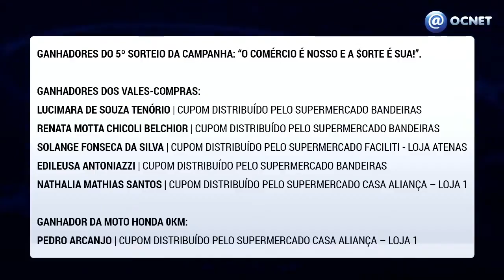Aceoc informa ganhadores da etapa do último sorteiro da campanha 'O Comércio é nosso a $orte é Sua'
OSVALDO CRUZ - Confira a lista dos ganhadores do 5º sorteio da Campanha: “O comércio é nosso e a $orte é sua!”

Foram cinco ganhadores premiados com vales-compras de R$ 1 mil e um ganhador que levará para casa, uma moto Honda 0KM!

Ganhadores dos vales-compras:
▪ Lucimara de Souza Tenório | Cupom distribuído pelo SUPERMERCADO BANDEIRAS
▪ Renata Motta Chicoli Belchior | Cupom distribuído pelo SUPERMERCADO BANDEIRAS
▪ Solange Fonseca da Silva | Cupom distribuído pelo SUPERMERCADO FACILITI - LOJA ATENAS
▪ Edileusa Antoniazzi | Cupom distribuído pelo SUPERMERCADO BANDEIRAS
▪ Nathalia Mathias Santos | Cupom distribuído pelo SUPERMERCADO CASA ALIANÇA – LOJA 1

Ganhador da moto Honda 0KM:
▪ Pedro Arcanjo | Cupom distribuído pelo SUPERMERCADO CASA ALIANÇA – LOJA 1

Ainda há mais três sorteios. Por isso compre nas empresas participantes da campanha, cadastre seu cupom e concorra.